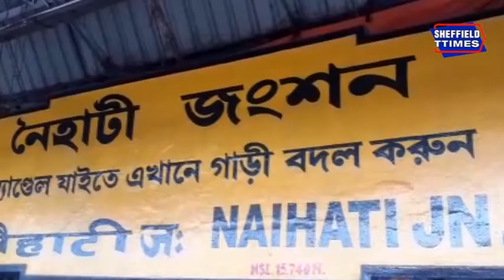Stopping Trains at Naihati, Due to Breakage of Pentagraph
About Channel :
Howrah is a city more than five hundred years old. The city was once the largest industrial city in Asia. Unfortunately, it is also true that this city was known as Coolie Town. Today everything is past. Belur Math, Howrah Bridge, Second Hooghly Bridge, today's IIEST former BE College, courtesy of the largest Howrah station in eastern India, the city has a former reputation. The industrial potato of the industrial city is thriving today due to various problems. The good days of the jute mills along the banks of the Ganges are no more. One after another multi-storied houses are standing on the industrial land with their heads held high. The name of Steel city of Howrah city is disappearing. At that time, Howrah was prosperous only in small and medium industries. During the English period, the masters used to call the city of Howrah as Sheffield. Calcutta Howrah is a city on the banks of the Ganges. Many say twin cities. Howrah was not as important as Kolkata. The state administration headquarters has been shifted from the Writers' Building in Kolkata to Nabanna in Shibpur, Howrah. Naturally, the importance of Howrah city has gradually increased. There are many problems in the unplanned Ghinji city. But even then, the people of Howrah are hoping that the city will be more beautiful in the future. I am Meghdoot Roy, a journalist. My birthplace is now a remote village in East Burdwan. Whose name is Chandrapur. I have been living in Howrah for four decades due to my profession of reading and writing. Having lived in the city of Howrah for forty long years, a pulse has developed. Basically, this is my attempt to present the real picture of Howrah city. At the same time, I am committed to bring different news to the people of different districts of the state according to his ability.